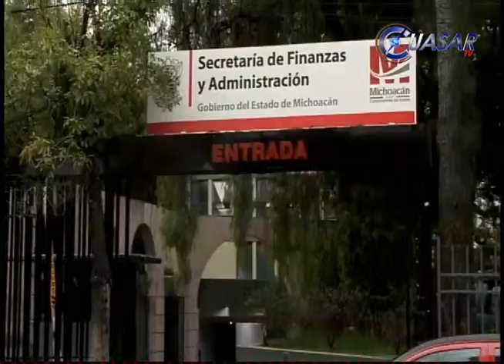Jara y Silvano nombran su equipo de transición, la cual será en paz, ordenada y sin rupturas, dicen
Luego de coincidir en que en Michoacán habrá una transición en paz, ordenada y sin rupturas, los gobernadores constitucional y electo de Michoacán, Salvador Jara y Silvano Aureoles designaron este lunes su equipo de entrega recepción…